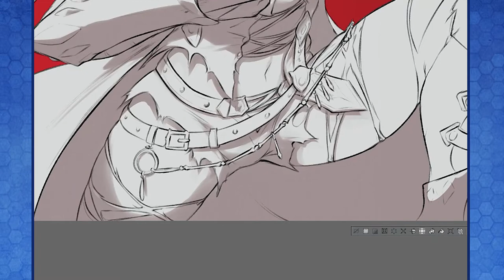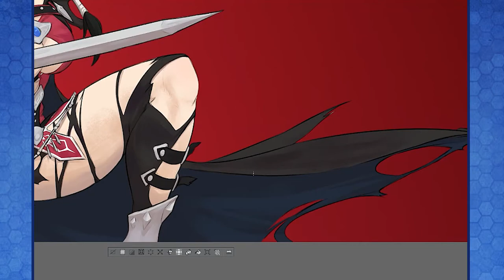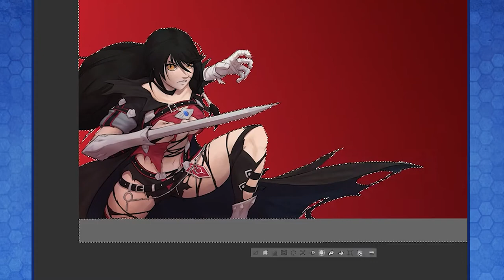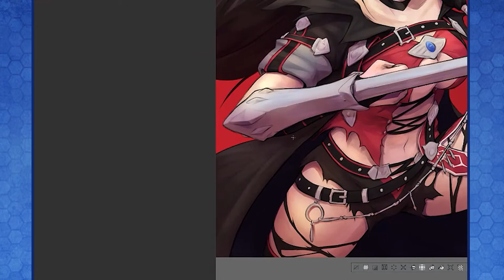#31 - Velvet Crowe Art Commission: Part 2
Second part of the timelapse of a fight stick commission for Bardemis (Twitter) of Velvet Crowe (Tales of Berseria)